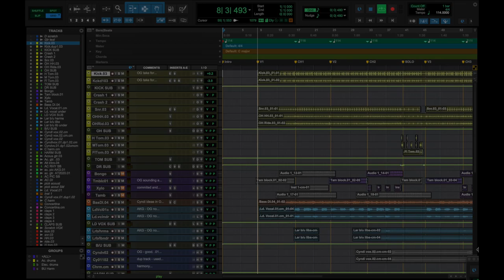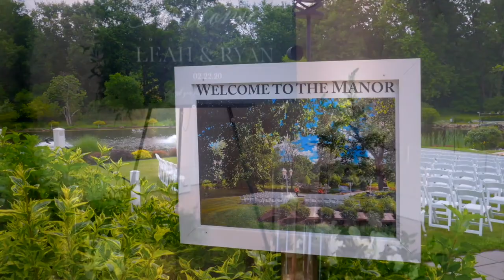David Noonan Music Reel - Selected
David Noonan's music reel - consists of selected projects